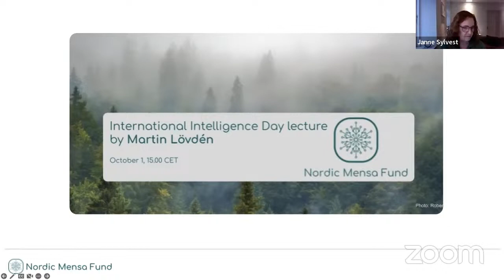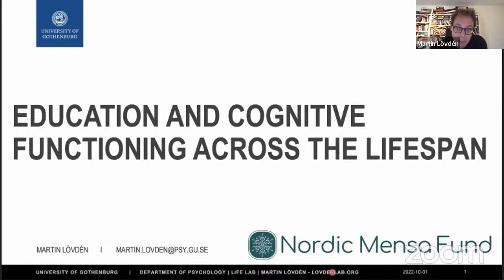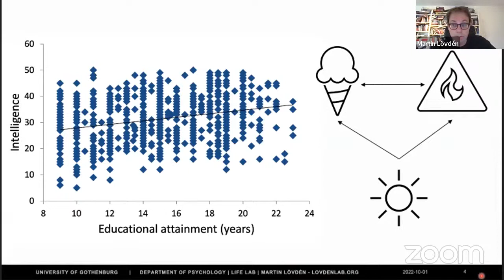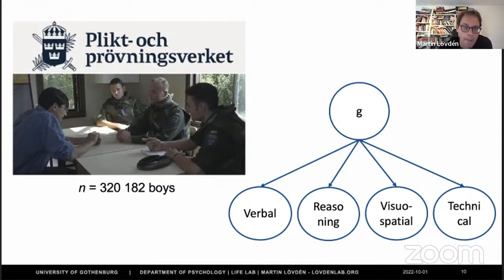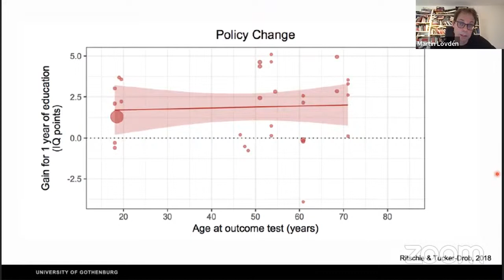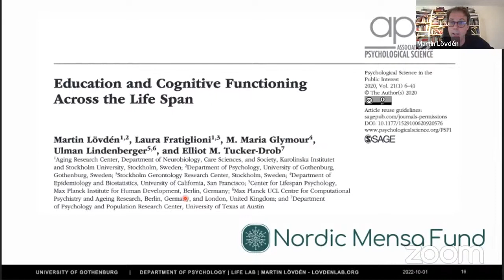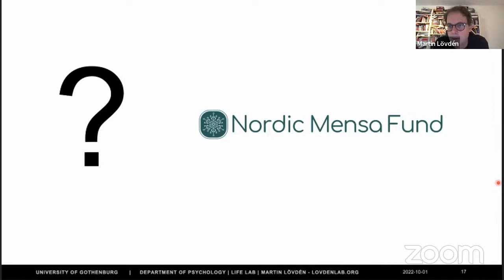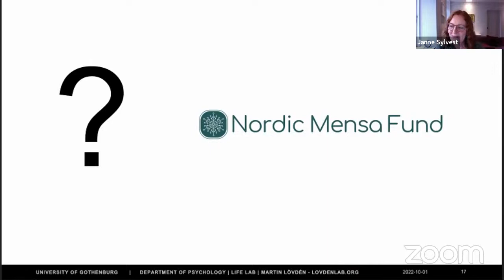International Intelligence Day Lecture: Martin Lövdén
The Nordic Mensa Fund presents a Webinar

On October 1st, International Intelligence Day, the Nordic Mensa Fund presents a webinar on intelligence research.

Talk by Martin Lövdén, professor at the Department of Psychology, University of Gothenburg, Sweden:

Education and Cognitive Functioning Across the Life Span
People completing more years in education tend to perform better on tests of intelligence. This association between educational attainment and intelligence remains throughout life. In this talk you will hear about the scientific evidence elucidating the origin of the association: Which came first: The chicken or the egg? That is, is education having positive effects on peoples’ intelligence or is it instead the case that people performing better on intelligence tests are selected into higher education?